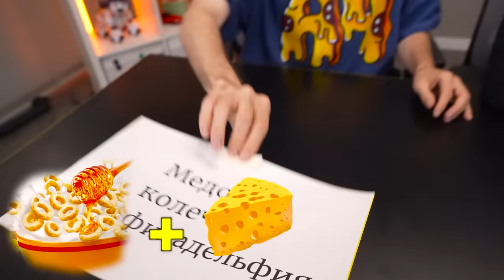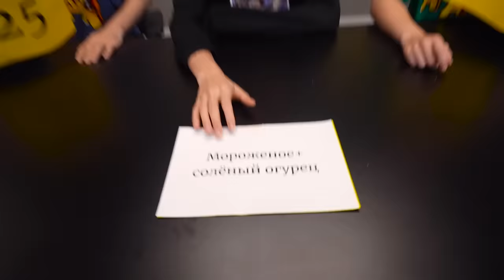Пробуем Самые СТРАННЫЕ СОЧЕТАНИЯ ЕДЫ !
В этом ролике мы попробуем Самые СТРАННЫЕ СОЧЕТАНИЯ ЕДЫ и расскажем что стоит попробовать, а что лучше не повторять !